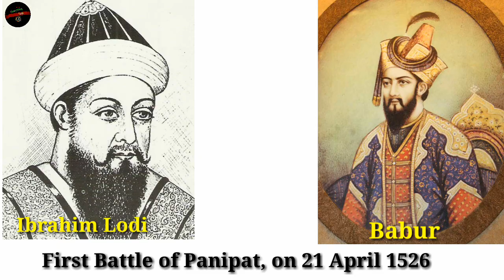पानीपत का तीसरा युद्ध | Third Battle Of Panipat History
Hello Dosto To Aaj Hum Baat Karne Wale Panipat Ke Tisre Yudh Ke Baare Me |

पानीपत की तीसरी लड़ाई (95.5 किमी) उत्तर में मराठा साम्राज्य और अफगानिस्तान के अहमद शाह Abdali, दो भारतीय मुस्लिम राजा Rohilla अफगान दोआब, और अवध के नवाब Shuja-उद-Daula (दिल्ली के सहयोगी दलों ) के एक गठबंधन के साथ अहमद शाह Abdali के एक उत्तरी अभियान बल के बीच पर 14 जनवरी 1761, पानीपत, के बारे में 60 मील की दूरी पर हुआ |

Ahmad Shah Abdali,
Sadashiv Rao Bhau,
3rd Battle Of Panipat,
Greatest War Of Panipat,
Afghani vs Maratha,
Panipat Battle,

1 Like For Video |